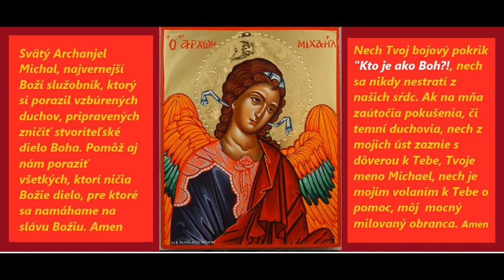Modlitba o dobrú smrť k Svätému Michalovi, Archanjelovi